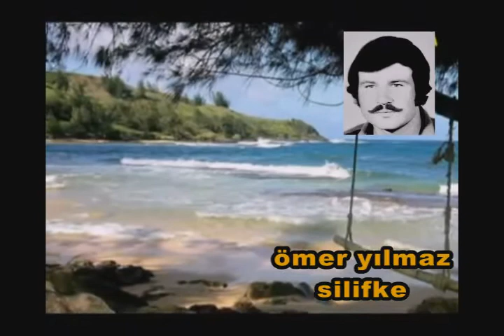ömer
.ömer yılmaz/ silifke